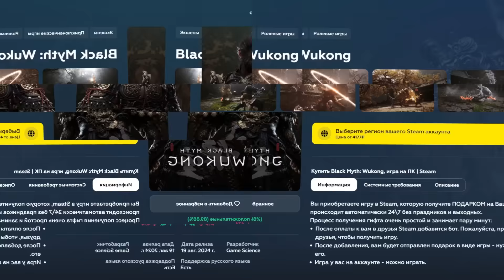6.000 Хп Огр Маг - Скрытая Имба 7.37d Патча!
Сегодня мы посмотрим на героя Огр Маг (Ogre Magi) на котором будет играть в игре дота 2 (dota 2) в патче 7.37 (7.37d)